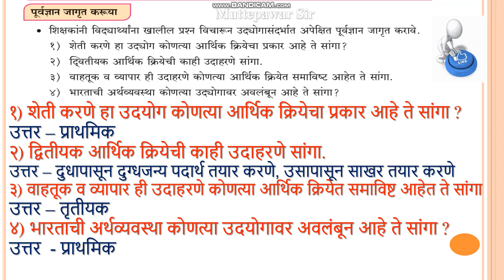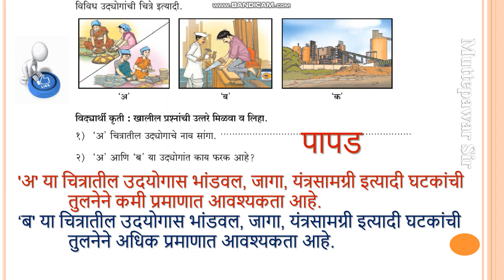इयत्ता 9 वी | दिवस 20 | विषय भूगोल | iyata 9vi Bhugol divas 20 | सेतू अभ्यासक्रम | Muttepawar sir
9th class day 4 history , 9th class day 7 history ,
iyata 9vi bhugol divas 4 , eyata 9wi bhugol setu divas 7 ,
setu purv chachani 9th social science , 9th class day 8 history  ,
setu purv chachani 9th bhugol ,  setu chachani 1 itihas 10th , setu chachani 20223-24, setu chachani 1 bhugol 9th ,
setu chachani 9th class ,  setu chachani 9th ,  class 9 day 9, 10
setu chachani 1 itihas 9th ,  setu chachani 8th bhugol , setu chachani 9th itihas , class 9 day 11, 12  ,
setu chachani 2022 , setu chachani 9th marathi , सेतू अभ्यास चाचणी 3री , 9 वी सेतु अभ्यासक्रम पूर्व चाचणी मराठी , 10 वी सेतु अभ्यासक्रम पूर्व चाचणी मराठी , setu abhyaskram 9th class bhugol, 9th day 15  ,
bridge course class 9th bhugol test,
setu abhyas 9th class bhugol test,
सेतु अभ्यास पूर्व चाचणी भूगोल 9वी , 9th 20 day
9th setu abhyas bhugol test 1 , 9th day 17 ,
सेतू अभ्यासक्रम इयत्ता ,  सेतू अभ्यास 2022-23,
सेतू अभ्यास पूर्व चाचणी , सेतू पूर्व चाचणी ,
 इ.9 वी इतिहास सेतू अभ्यास दिवस 6 | Setu Abhyas 10th History (Bridge Course) Day 1| Muttepawar sir
Setu Abhyas 10th History (Bridge Course) Day 5, 9th class day 5 history ,
नववी सेतू अभ्यास इतिहास दिवस सहावा ,
नववी सेतू अभ्यास इतिहास ,
इतिहास सेतू अभ्यास दिवस 8 ,
इतिहास सेतू अभ्यास दिवस 9 ,
इतिहास सेतू अभ्यास दिवस 10 , 9th day 18  ,
सेतु अभ्यास नववी इतिहास दिवस 8 ,
setu abhyas history setu abhyas history day 8 ,
setu abhyas history day 8 , setu abhyas history day 3 ,
setu abhyas history day 9  , setu abhyas history day 10 ,
setu abhyas history setu abhyas history day 8 10th,
setu abhyas history day 5 9th class ,
setu abhyas history day 7,
9th setu abhyas history day 4 ,
10th ,setu abhyas history day 8 9th ,
इतिहास सेतू अभ्यास 9  ,
इतिहास सेतू अभ्यास 9 वी ,
दिवस 1 इतिहास सेतू अभ्यास ,
setu abhyas history ,
setu abhyas , 9th class day 10 history ,
setu abhyas history 9th,  setu abhyas history 10 calss ,
history setu abhyas ,
सेतू अभ्यास इतिहास ,  सेतू अभ्यास ,
setu abhyas history 9th class day 1 ,
setu abhyaskram , history setu abhyas 9th ,
सेतु अभ्यास , class 9 itihas day 10 ,
१) राजस्थानसारख्या उष्ण व कोरड्या हवेच्या प्रदेशातील लोक कोणता पेहराव वापरतात ?
२) काश्मीर खोरेसारख्या थंड व कोरड्या हवेच्या प्रदेशातील लोक कोणता पेहराव वापरतात ?
३) मुंबईसारख्या उष्ण व दमट हवेच्या प्रदेशातील लोक कोणता पेहराव वापरतात ?
१) सुरुवातीस स्पंजवर ओतलेल्या पाण्याचे काय झाले असेल ते लिहा.
२) स्पंजवर पाणी ओतताना तुम्ही कोणता अंदाज केला होता ते लिहा..
३) ओल्या स्पंजवर आणखी पाणी ओतल्यावर काय झाले?
४) यातून कोणता निष्कर्ष निघाला?